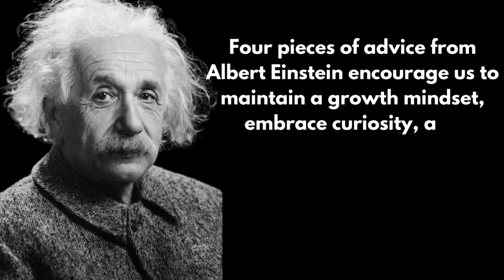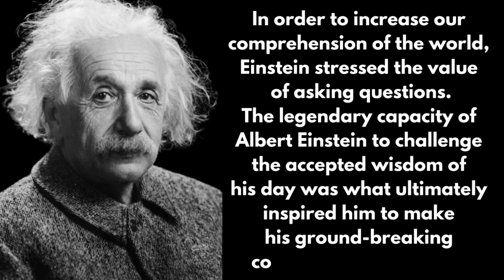DON'T BE SHY at 4 Things | Words of Albert Einstein - NEVER BE SHY at 4 Things in Life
In this video i have shared the wise words and advice of Albert Einstein where he pointed 4 situations that if a person feel shy in those 4 things then he will have to bear loss.
So to check what are those 4 things in life where we should never shy, do watch this video till end and if you like it please show some support by subscribing my channel.